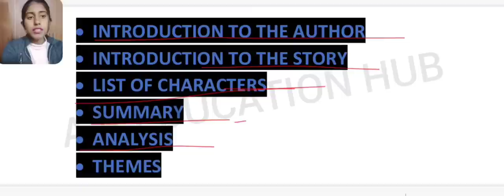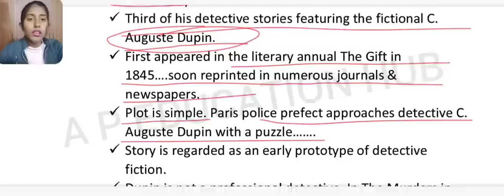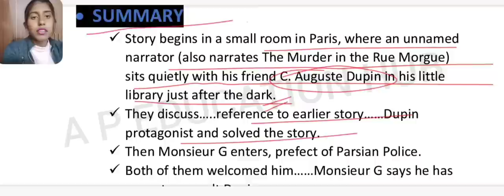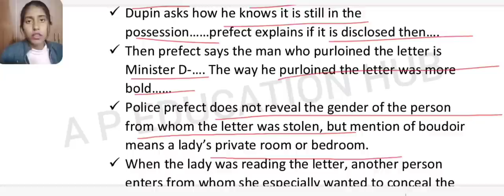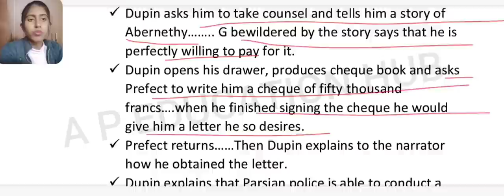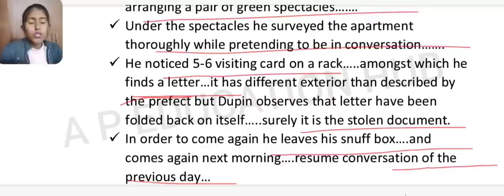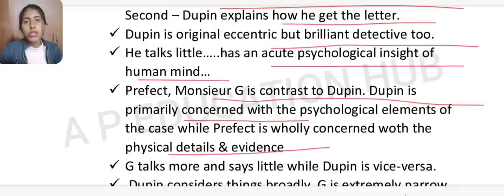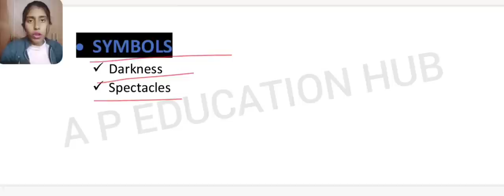The Purloined Letter by Edgar Allan Poe// Detailed Explanation //apeducation_hub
Here, in this video, we will discuss about The Purloined Letter by Edgar Allan Poe
•Introduction to the Author
•Introduction to the Story
•List of Characters
•Summary
•Analysis
•Themes
•Symbols

English Honours Playlist Link